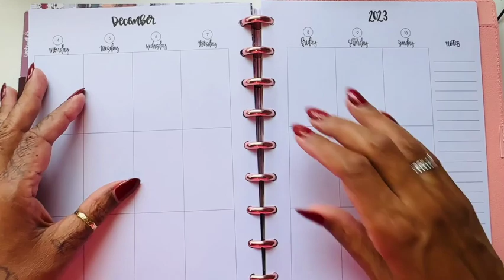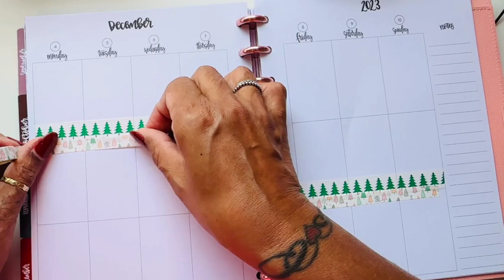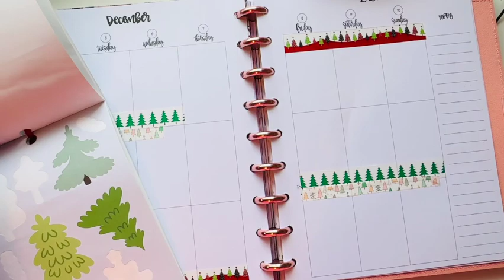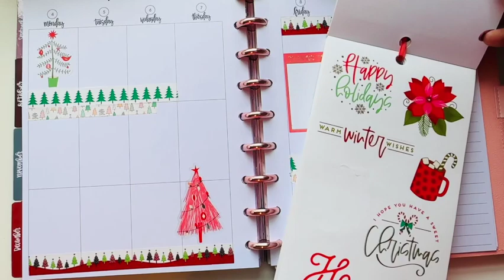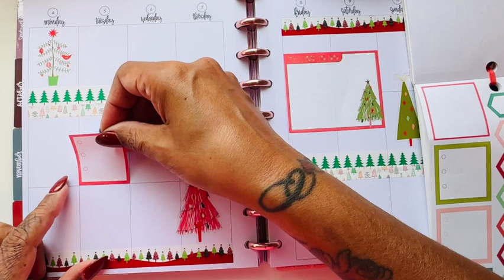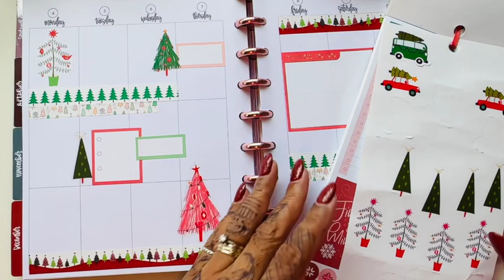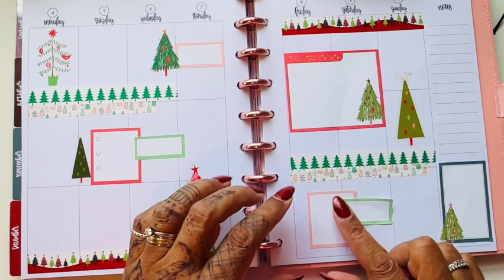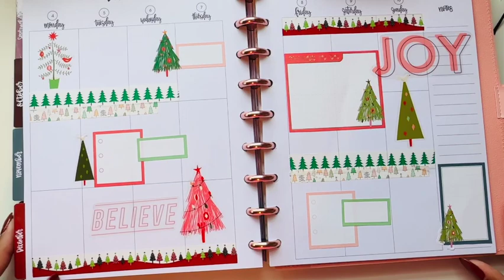A Very Hildie Christmas Day 2 PWM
Hello, I'm Hildie McQueen, USA Today Bestselling Author of Medieval Highlander Romance. I am also an avid planner and love all things planner related. I usually do memory planning, and also some writing/author related planning. Thank you so much for stopping by!